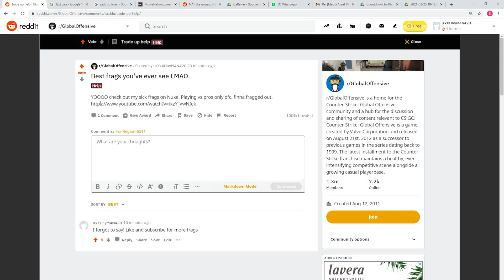Sh1r0- 1v3 | CS:GO Highlights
Streamers featured in this video:
00:00 01:00 01:51 02:23
01:14

Clips in this video:
Sh1r0- 1v3 00:00
Boombl4 1G KEKW 01:00
Can’t stop giggling at how ridiculous the tec-9 is 01:14
Dupreeh shares the team he thinks has been the most impressive in IEM Katowice 2021 01:51
ESL | CS:Psychology 02:23